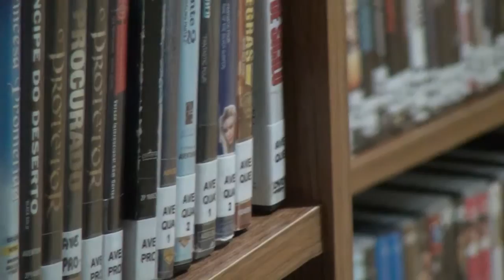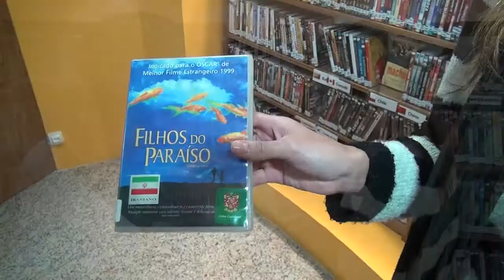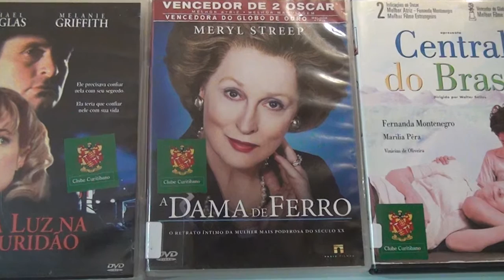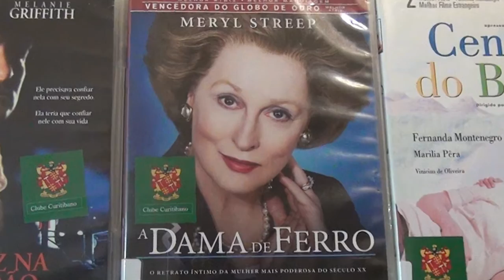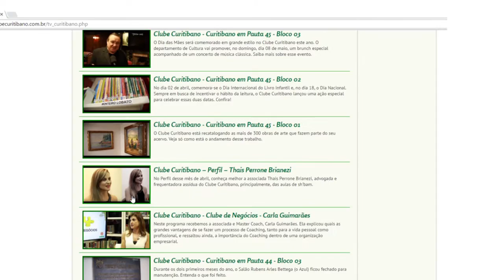Clube Curitibano - Curitibano em Pauta 58 - Videoteca completa 4 anos (Bloco 03)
A videoteca do Clube Curitibano completa quatro anos de existência e conta com 6700 títulos. Alguns associados que frequentam o espaço contam como aproveitam essa diversidade de filmes.